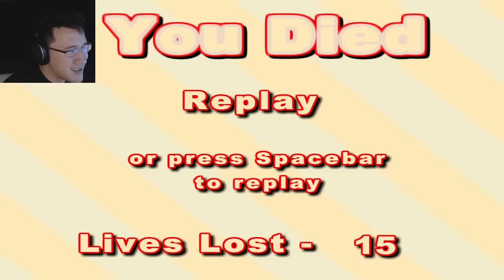The Unfair Platformer | Part 3 (Final) | CALM AND COLLECTED TO THE END!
Hello everybody and welcome to my playthrough of the RAGE game The Unfair Platformer! This one is just as tricksy as Unfair Mario so be sure to give this game a try for yourself to experience the unbridled rage buried within you! Enjoy!